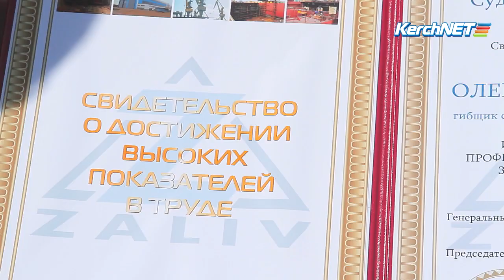В Керчи отметили лучших корабелов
Сегодня на судостроительном заводе «Залив» чествуют передовиков производства. На обновленную доску почета занесены 24 работника, среди которых заслуженные маляры, инженеры, крановщики, диспетчеры, токари, машинисты и руководители цехов.